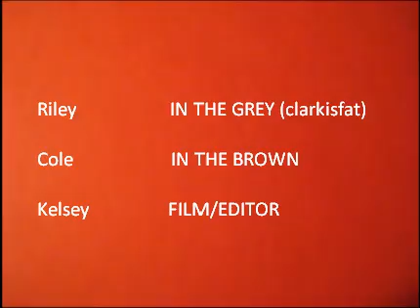double front flip trampoline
cole trys double front flip doesnt make it cuz we moved and dont have the tramps